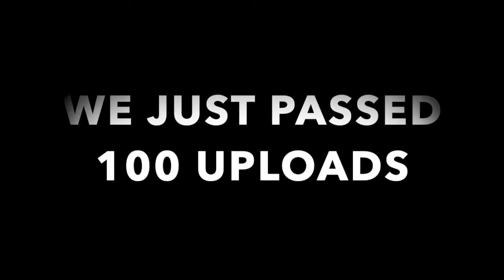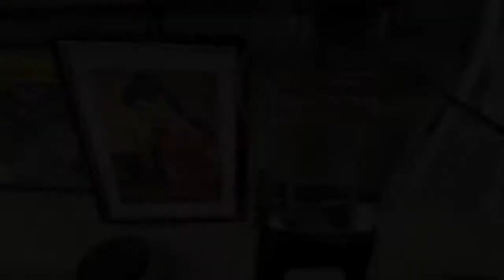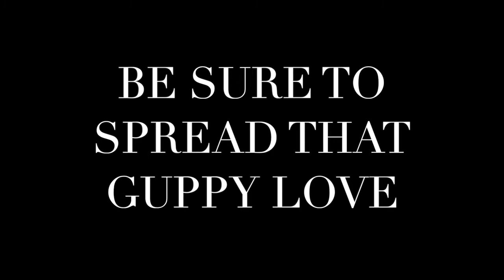100 uploads! Thank you all!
100 uploads on the channel and I wanted to just say thank you to you all!

ANY of the soundtrack, property and rights for the audio go to Joey Kidney and Matt Walden.
Song: Dream Chaser
Artist: Joey Kidney
Album: Dream Chaser

for all my guppies.
🍀 Also be sure to check out Aquarium COOP for all your aquarium supplies and foods!!
Thank you to @DaxtonDubachFilms for the awesome intro and outro!
My channel may show sponsored items/ free items given to me to test.
Tank items:
10gallon tank
Auto feeder
Lights/filter/pump: Aquarium Coop
Foods: Aquarium Coop
Cheap lights for tanks
Smart Plugs
Icecube Trays for Brine Shrimp
Fish room heater/AC
Fish Room Rack
Extension Cord
Filming setup
Camera I use
Mic I use
Webcam I use
POND ITEMS:
Pond heater
Pond filter